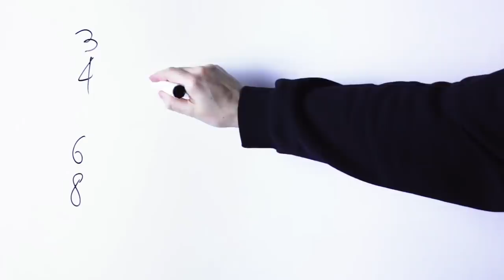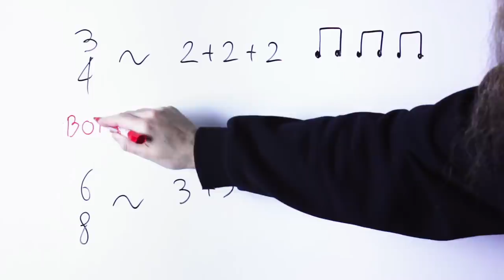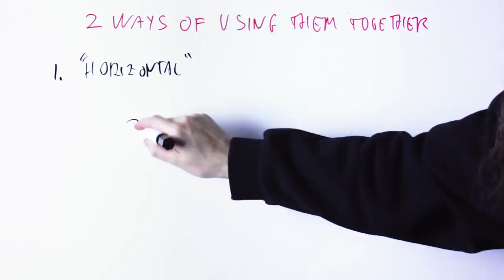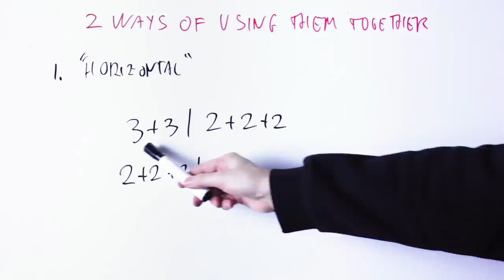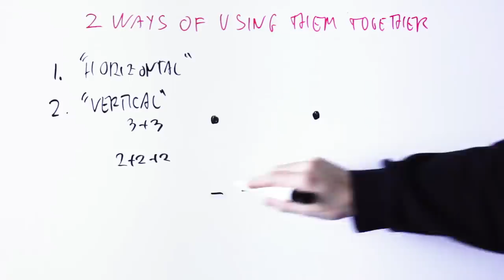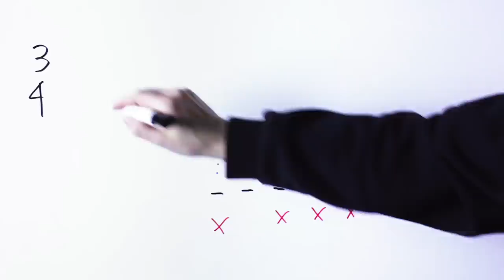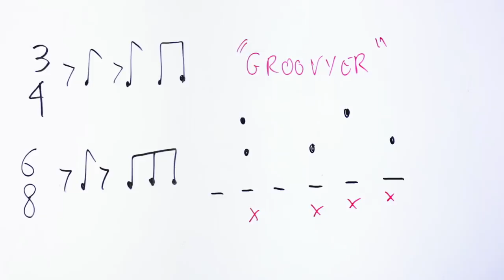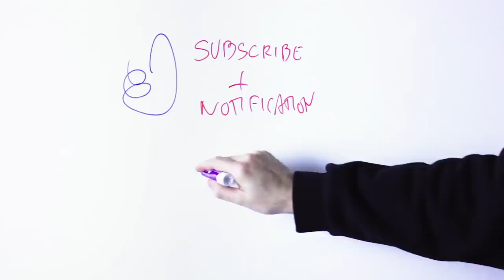6/8 vs 3/4: POLYRHYTHMS From A Time Signature Difference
What is the exact difference between 3/4 and 6/8 in music?

Ok, I have to admit that this is not a particularly exciting question at first sight. After all it takes but a minute or two to explain the difference between these two time signatures.

And it's definitely not life-and-death information either: the worst you can get from picking the wrong one when you write a song is a few scowls from a musician or two.

(And these people will scowl at you even if you notate chords in a way they don't like, or if you use the wrong font in the title of the score - true story!)

But if we go and look a bit beyond the obvious... we see that musicians have actually been leveraging the fact that these two time signatures are similar but different.

If you've been following this newsletter for a while you know that I have little patience for theory that is not useful... I like to 'use' music theory to get ideas for composition, not for armchair music analysis.

By comparing 3/4 and 6/8 not only we get some interesting rhythm... we can see also a few tricks to make 'stale' rhythms sound better (like using polyrhythms... or displacing them!)

So if you have a song that has potential... but it does not have 'groove'... have a look at what I do to these rhythms and you will have some ideas to make that song a crowd pleaser.